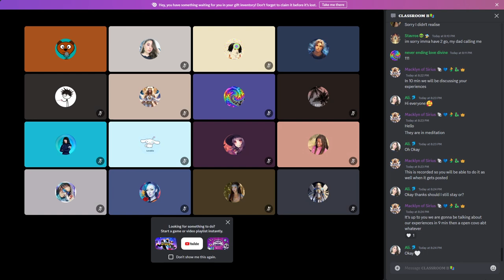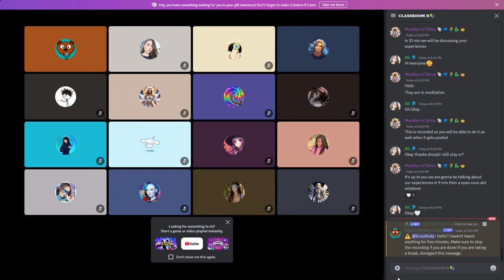GFCC Chaneling Meditation short